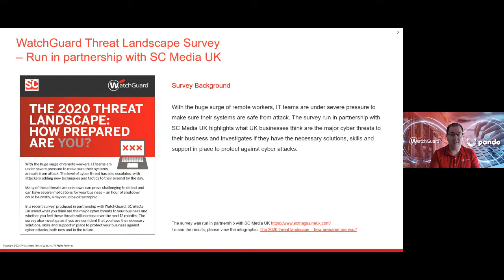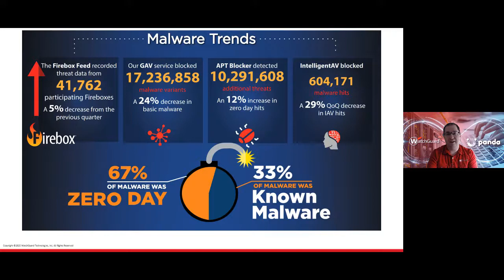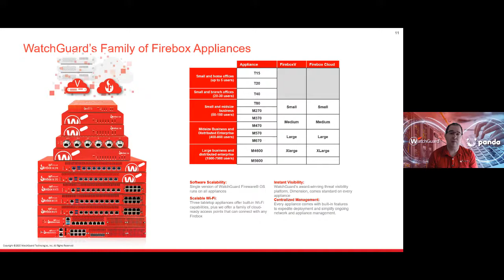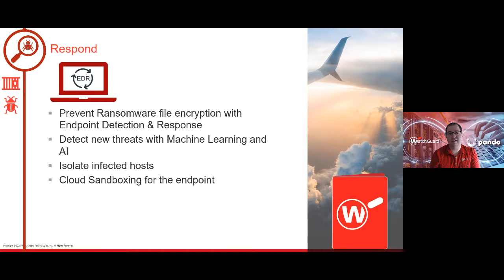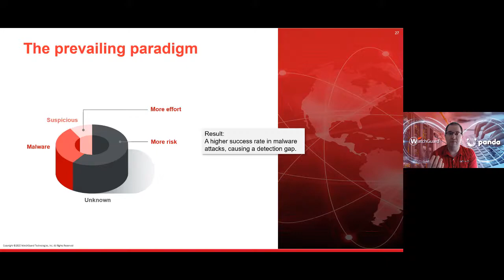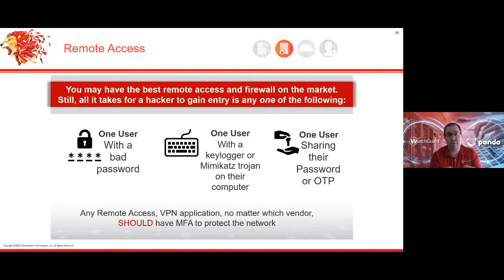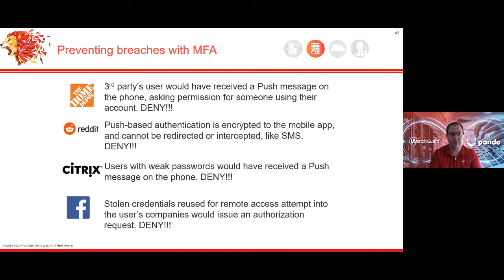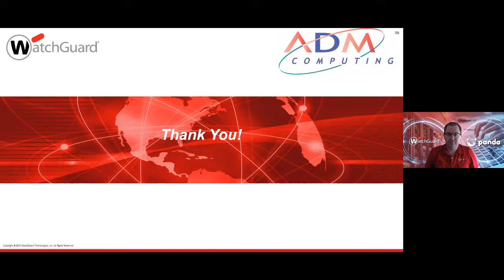Security & The Evolving Workplace | ADM Computing & WatchGuard webinar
In this session, we will be joined by WatchGuard Security Expert, Oli Venn. We will be taking a look at the evolving workplace, data security, including a look at dark web scanning and the current cybersecurity trends for Q2 2020.

During this online webinar, Oli Venn will be discussing:
‣ Evolving workplace – Best practice for implementing a layered approach to security, to protect your organisation and your employees wherever they are located, including:
   - Office Perimeter & Network Security
   - Mobile VPN & Multi-Factor Authentication
   - Cloud & Virtual Firewalls
   - ‘DNSWatchGO’
   - Endpoint Security
‣ Data Security – Dark web scanning – Identifying sensitive information specific to your company that has been sold on the black market
‣ Current cybersecurity trends for Q2 2020 – An insightful overview of the latest malware and internet attacks.

0:00 Introduction
2:47 The 2020 Threat Landscape
5:28 Malware Trends
11:40 Protection in the evolving workplace
14:21 WatchGuard Passport: User-focused security that travels
19:11 Panda AD360
24:25 DNSWatchGo
32:44 The threat of the Dark Web is real
33:49 Discover your own credential vulnerabilities